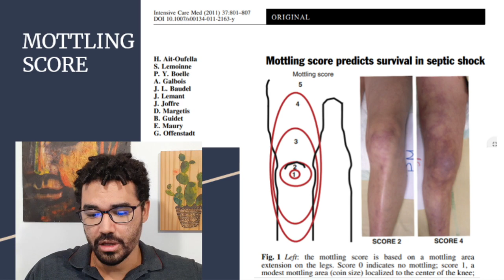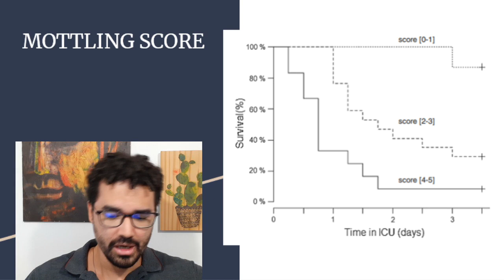Mottling Score e pacientes com má perfusão no plantão médico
Se você é um médico(a) que atua em plantões médicos e deseja aprimorar sua capacidade de avaliar pacientes com má perfusão, este vídeo é indispensável para você! No ambiente de emergência, identificar rapidamente sinais de má perfusão é crucial para um diagnóstico preciso e um tratamento eficaz.

Neste conteúdo informativo e prático, abordaremos o uso do Mottling Score, uma ferramenta clínica que auxilia na avaliação da perfusão periférica e no reconhecimento precoce do choque. Você aprenderá o que é o Mottling Score, como aplicá-lo corretamente e interpretar seus resultados, permitindo uma avaliação objetiva da perfusão tecidual.

Não perca a oportunidade de aprimorar suas habilidades e se tornar um(a) médico(a) mais capacitado(a) na identificação e manejo de pacientes com má perfusão. Assista agora mesmo a este vídeo esclarecedor e aprenda a utilizar o Mottling Score como uma ferramenta valiosa em seu arsenal clínico. Clique no vídeo e descubra como melhorar sua prática médica no cuidado de pacientes em estado crítico.